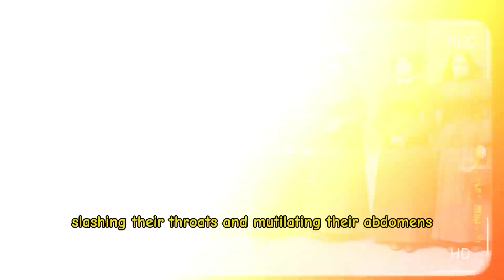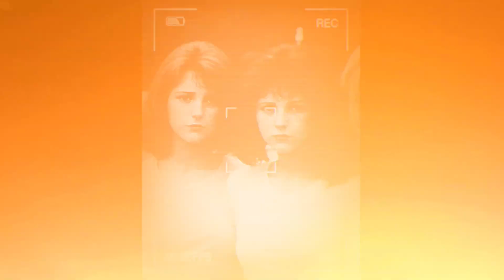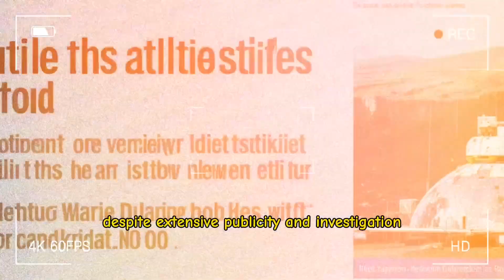5 Unsettling Mysteries & Unsolved Cases Around The World | Mysteries & Cases Worldwide Summarized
5 Unsettling Mysteries & Unsolved Cases Around The World